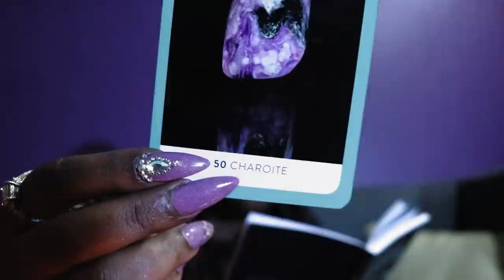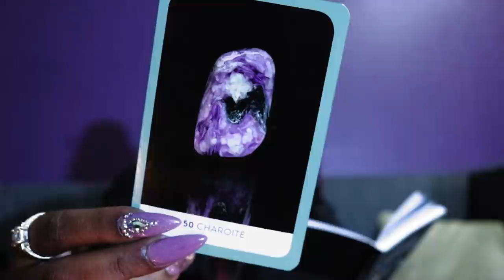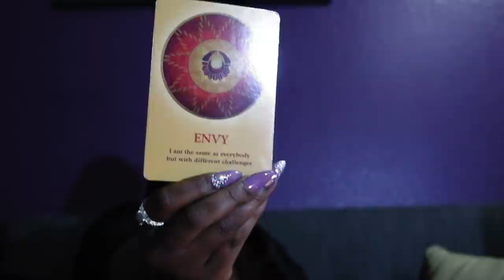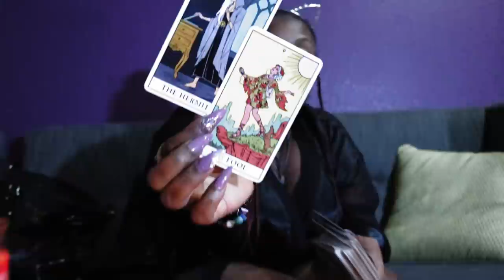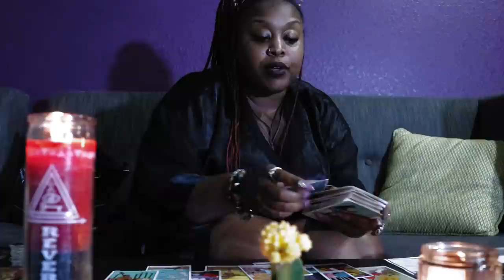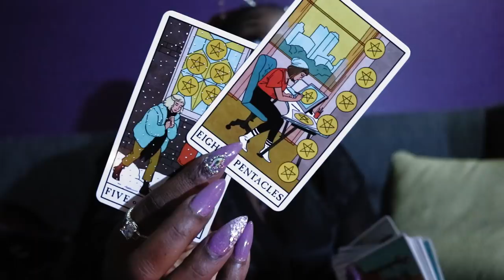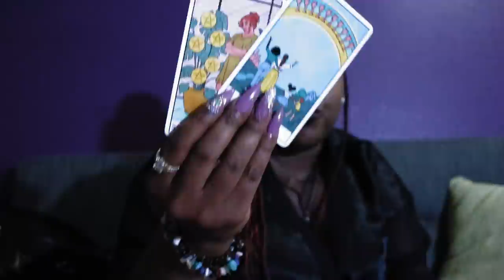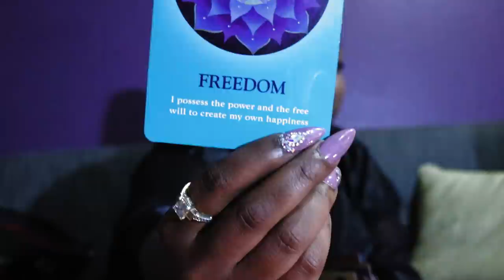Sagittarius💥 Flip The Switch💥 December 2020